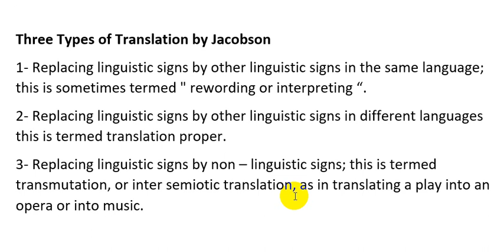Three Types of Translation by Jacobson